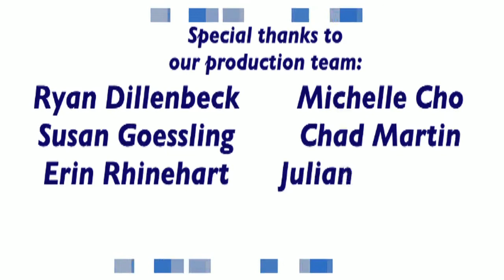Press Club Rewind - October 22, 2012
The American Cancer Society expects over a billion people worldwide will die over the course of the 21st century due to tobacco use; WJLA hosts a tribute to working women; The Workplace Bullying Institute releases alarming statistics of bullying in the workplace; Northrop Grumman shows off two new robots; The Clean Water Act celebrates its 40th anniversary; The World Health Organization releases a report showing a decline in new tuberculosis cases; and The University of Texas polls consumer preferences on key energy issues.

Press Club Rewind is a weekly review of events at the National Press Club.